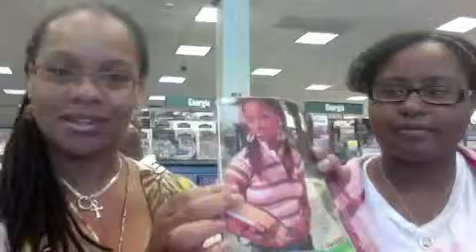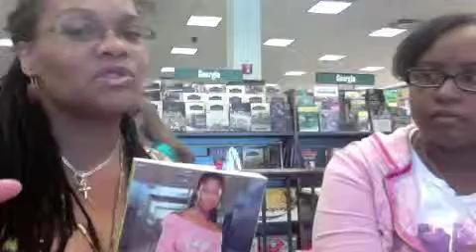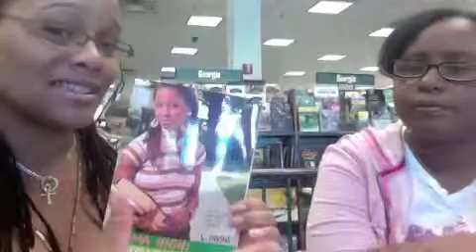DramaHighBookClubSept2011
Summer & I discuss Drama High vols. 2 & 3~